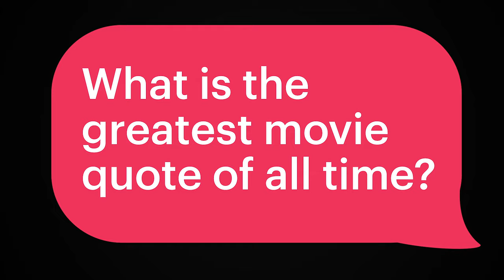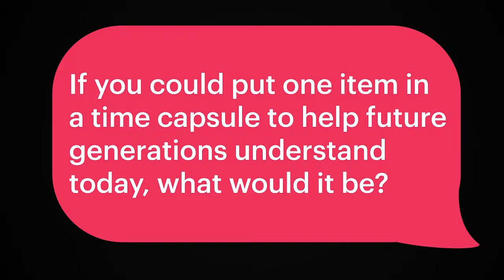Ted Leonsis | The Big Question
At The Atlantic Fest, we asked today's leading voices the questions that were on everyone's minds. In The Big Question, we focused on the less-asked, but just as fascinating, queries.